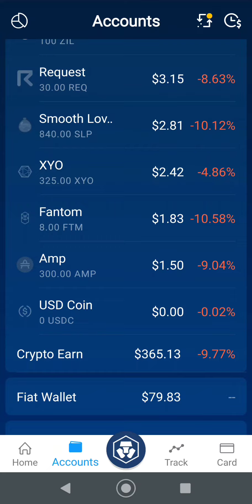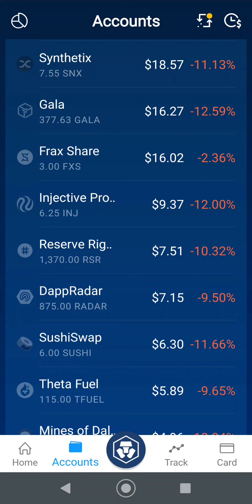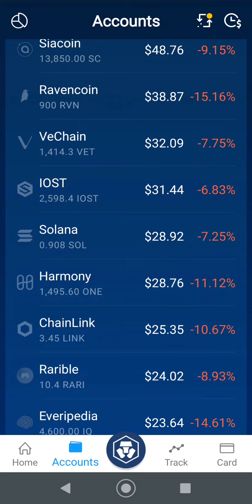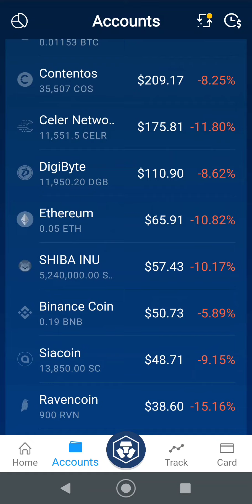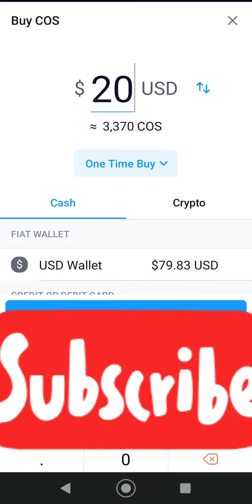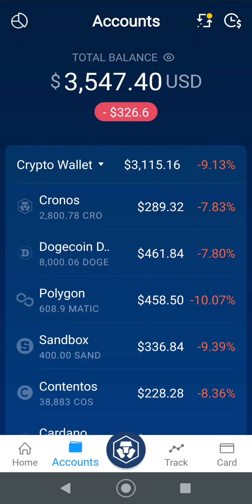Top 3 Cryptocurrency for 100x when bull market returns in 2022 or 2023 - Buy now don't wait mistake?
Top 3 Cryptocurrency for 100x when bull market returns in 2022 or 2023 - Buy now don't wait mistake? Huge staking mistake at Crypto.com DeFi wallet with CRO coin / cronos can cost you everything! New DeFi wallet app at crypto.com - ensure you do this action and don't make the same mistake I made Crypto mistake - Don't do this at crypto.com and hold too long - dump and redeem! The Biggest Mistake You Can Make With Cryptocurrency and How to Fix it and change my life with not making the biggest crypto mistake ever - how to fix it in 5 minutes or less Altcoins to MANA and SAND the next 100X Virtual real estate NFT Crypto for 2022 and beyond crypto This crypto could 10000x with Bitcoin rise to $100,000 and CRO to $5 ? crypto crocoin bitcoin Live trading crypto and 100x set for 2022 NFT and virtual real estate realms in Contentos Crypto CRO coin investment update and Bitcoin pattern with COS play and crypto portfolio crypto crocoin btc CRO coin investment update with VVS finance and Bitcoin race to the bottom CRO coin update and vvs finance adding to CRO sell off with Bitcoin crash. CRO coin and bitcoin update with new CRO support level CRO and Bitcoin update as crypto takes moon shot CRO and Bitcoin update and new price targets on Crypto NFT growth Bitcoin and CRO coin update and price prediction Cryptocurrency rocket to the moon with Bitcoin leading the way crypto CRO coin and Bitcoin update market dip buy or sell? Buy the dip in CRO Coin cryptocurrency correction crypto crash. Crypto you need to own CRO at Crypto.com cryptocurrency other than Bitcoin? CRO coin in crypto.com defi wallet passive income Defi wallet compound interest claim and re-stake CRO token Crypto you should invest into with compounding interest in defi